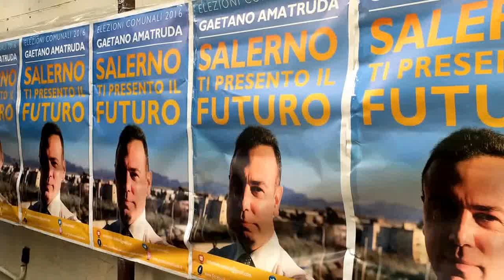Salerno Comunali 2016: David Mounard a sostegno del Candidato sindaco Amatruda